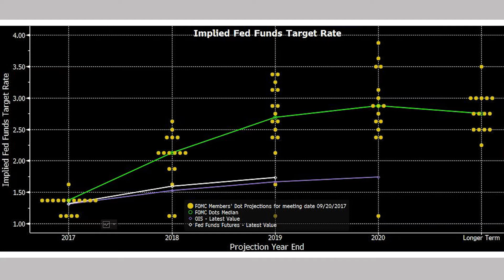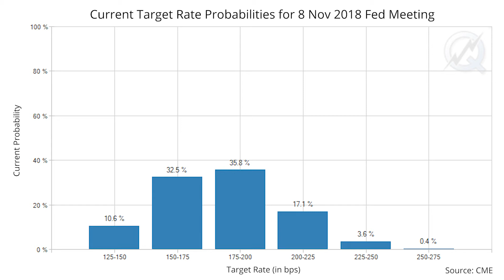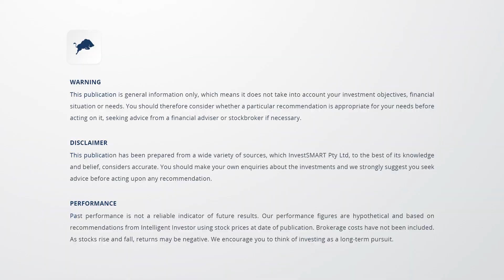The Fed and Australia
Market Strategist Evan Lucas discusses rising US rates and the threat this poses to the Australian dollar.